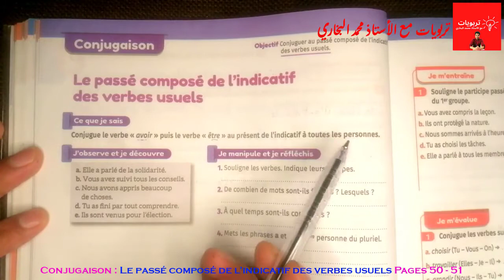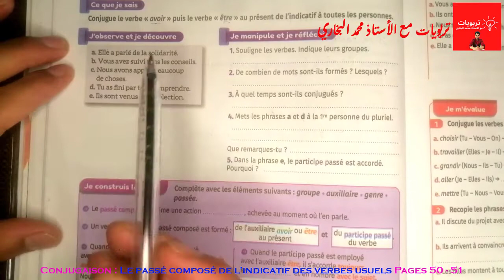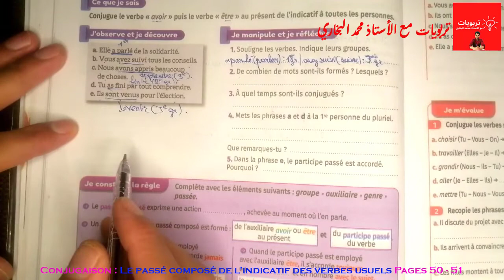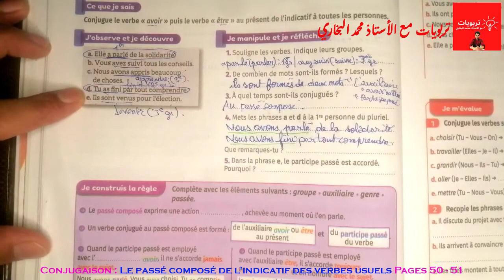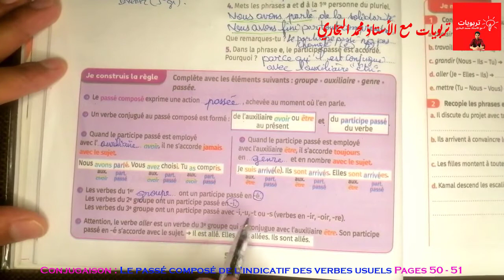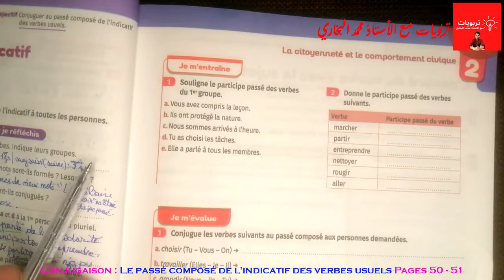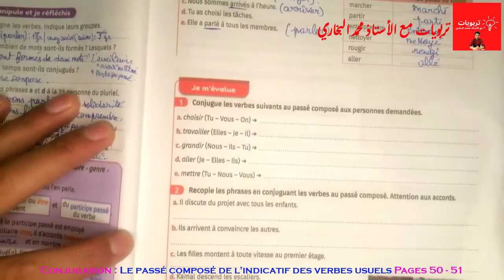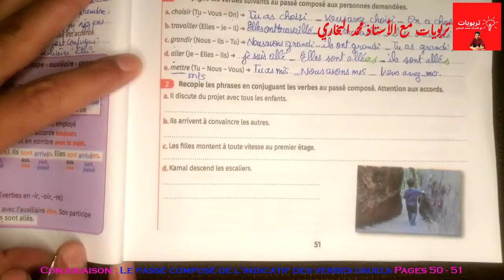Mes apprentissages en Français 6AEP, Conjugaison : Le passé composé des verbes usuels, Pages 50 - 51